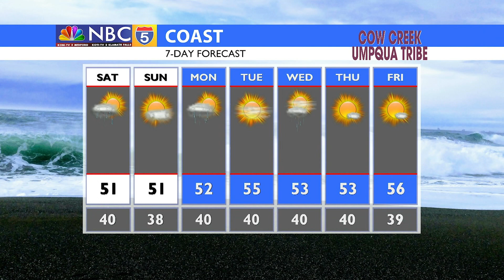Weather 03/19/2021 (PM Edition)